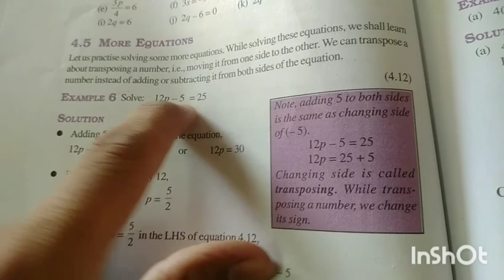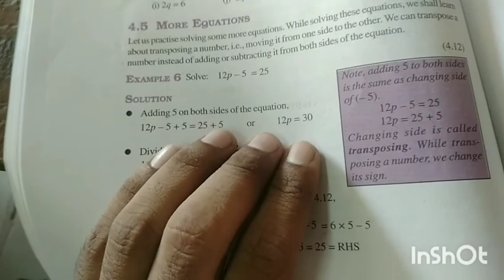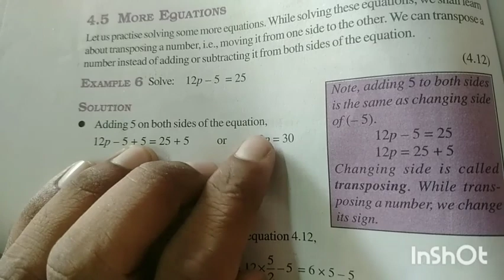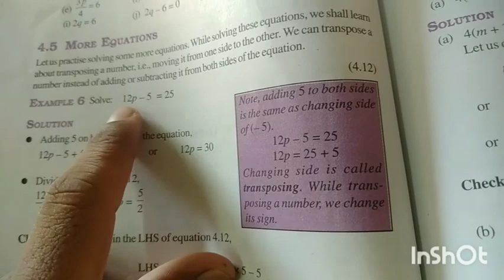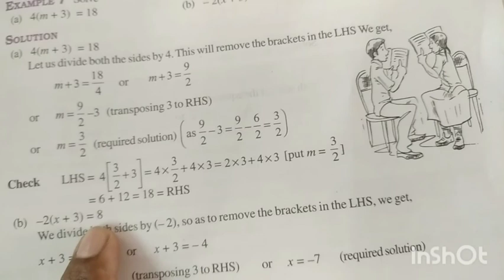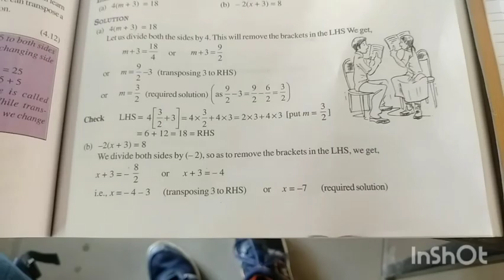7th maths30th sep